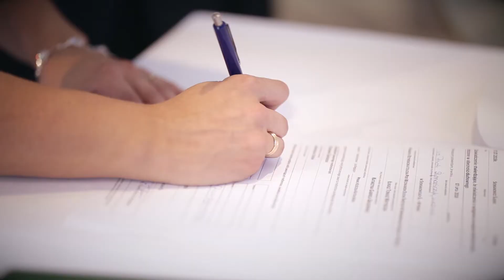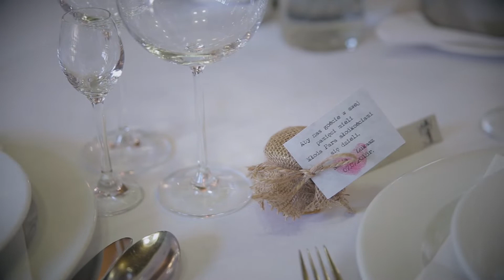Katarzyna & Łukasz | MEDIAGROUP FILM PRODUCTION